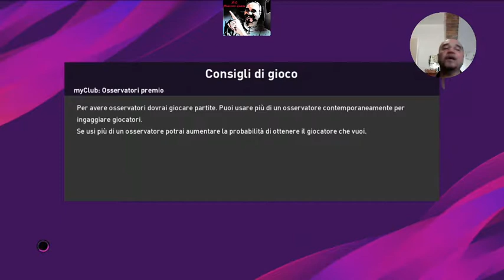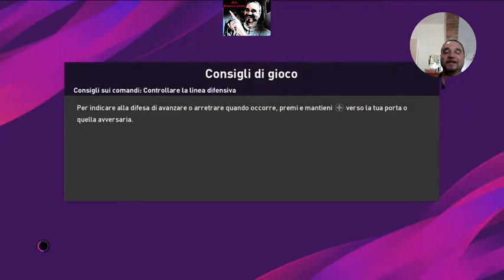PES 2020 match day di inizio settimana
PES 2020 un match day di inizio settimana molto equilibrato tra due player direi modesti